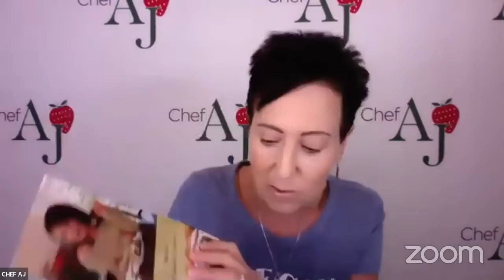VEGAN Cheese Revolution | Interview with Miyoko Schinner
MY LATEST BESTSELLING BOOK:

Miyoko Schinner (say Me-Yo-Co) is the tenacious, award-winning vegan celebrity chef behind Miyoko's. Her passion for her craft and mission is unrivaled. The publication of her groundbreaking book, Artisan Vegan Cheese, kicked off the start of the vegan cheese revolution.

To learn more about the animals please go to
to learn more about Miyoko's rescued animals